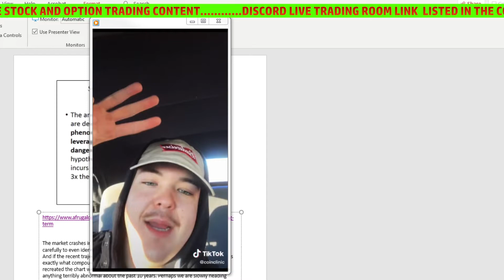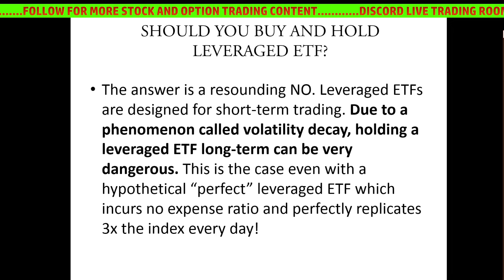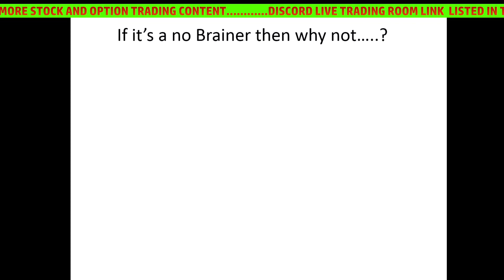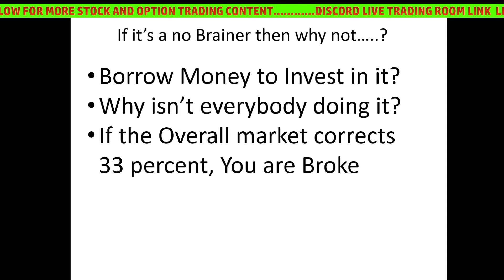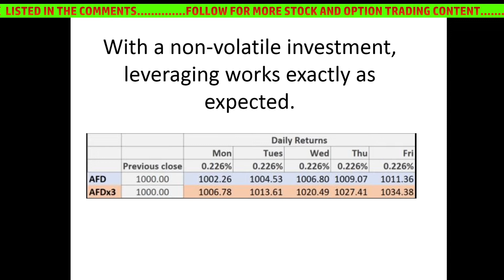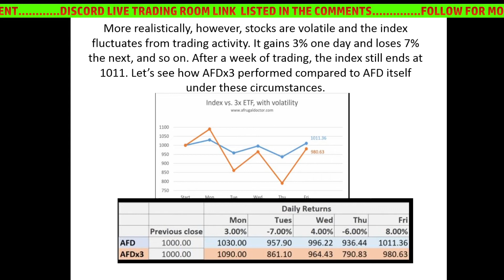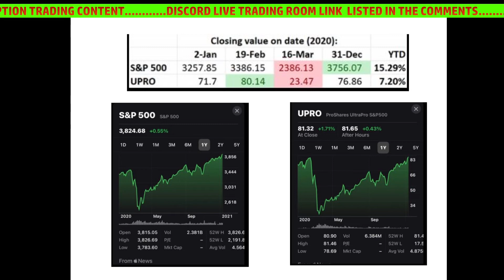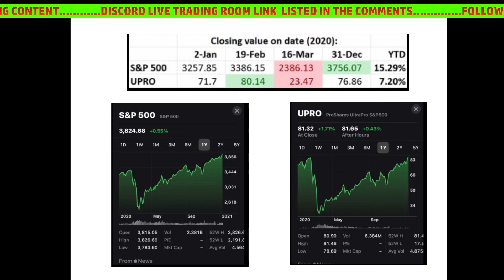👎 Why 3x leveraged ETF's are BAD